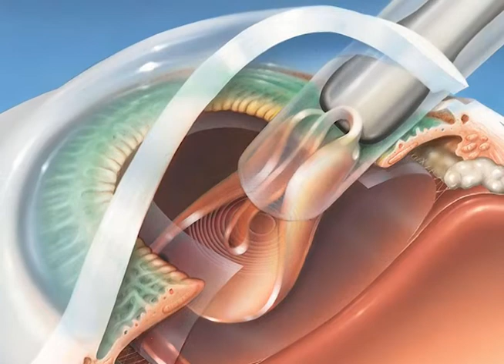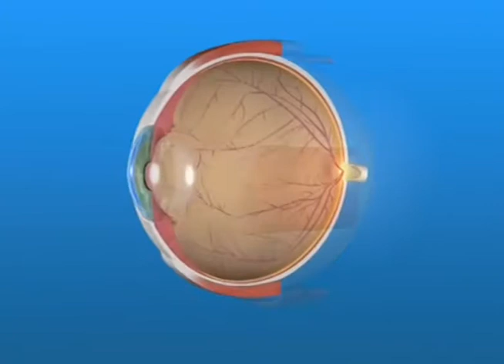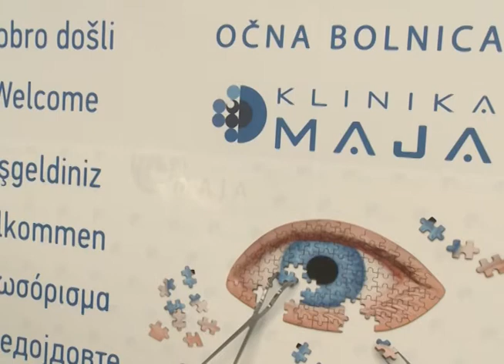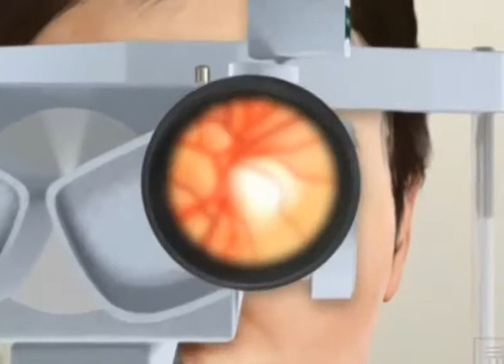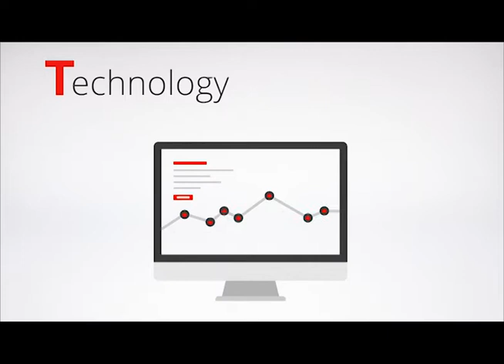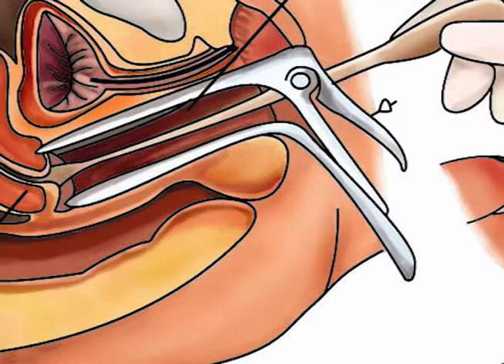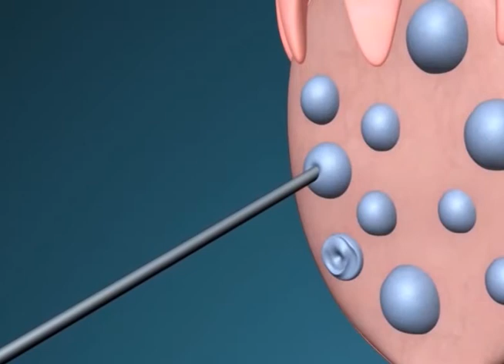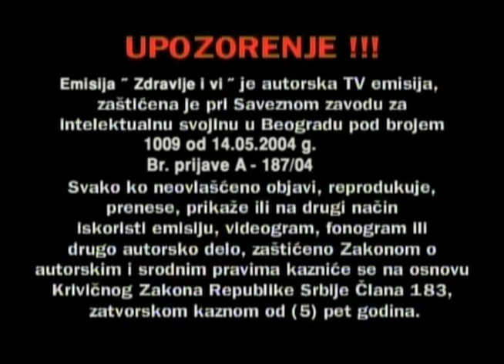Zdravlje i Vi 131 // Klinika Maja - Termal - Ferona // 19.11.2016.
ZABRANJENO je reupload-ovati na svoj licni kanal zbog kršenja autorskih prava, kvarenja slike i zvuka i nepotrebnog gomilanja video materijala na YouTube-u!